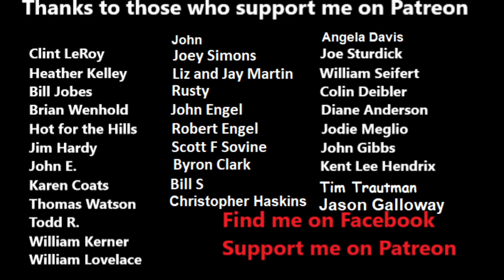Discovering Nature ~ Middle Creek Trail, PA